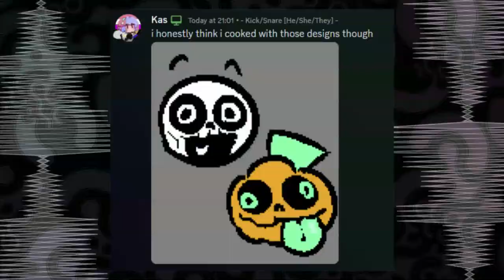(TEASER) South [BAMBERMIX] - Vs Bamber & Davey Vol. 3 OST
were planning to add remixes of some of base game and other mod songs to bamber and davey and this is the first ever one! both the designs for imp (skid) and goof (pump) were made by me and are not final yet but i really like them so far! the remix itself is also fire i think im really liking how its shaping up